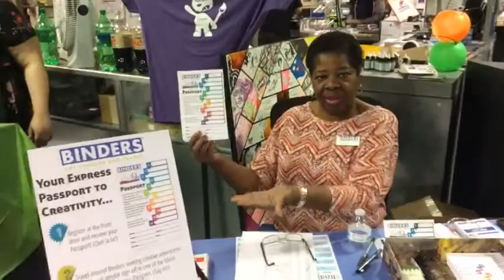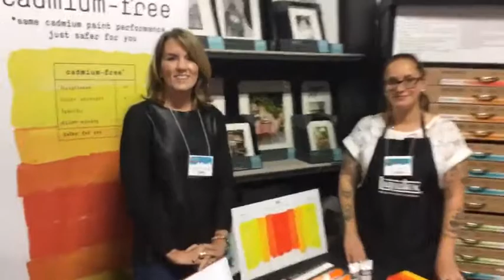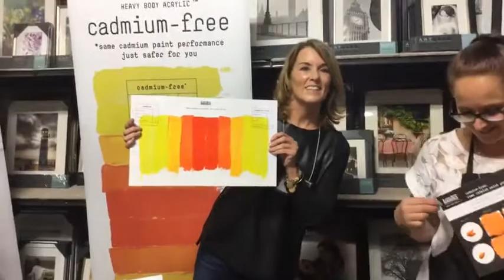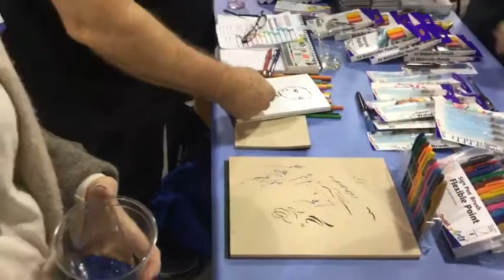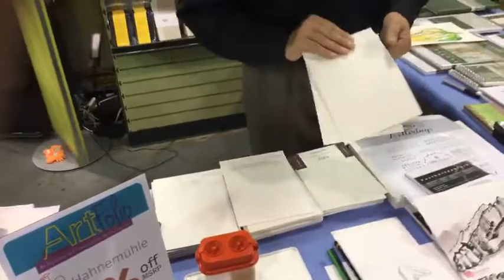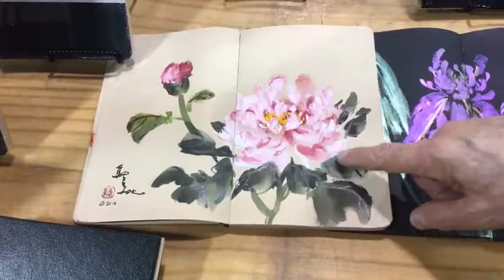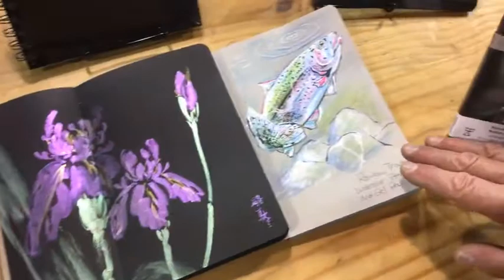2017 Binders Vendors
ArtFolio 2017 Vendor Run